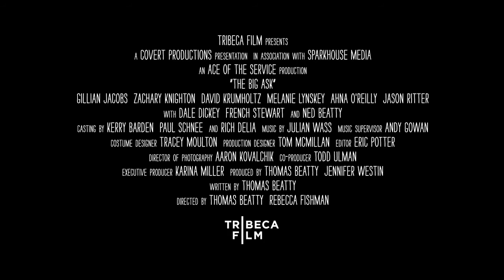The Big Ask (2014) Trailer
Watch the trailer for The Big Ask on Movie-List. Directed by Thomas Beatty, Rebecca Fishman  and starring Gillian Jacobs, Zachary Knighton, David Krumholtz and Melanie Lynskey. Three couples head to the desert to help their friend heal after the death of his mother. They would do anything for him - except for the one thing he wants.